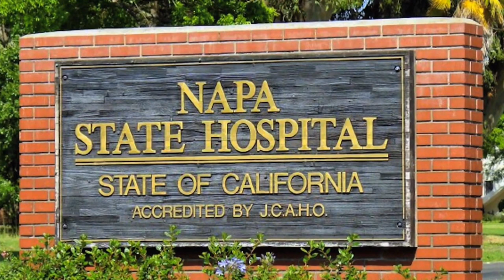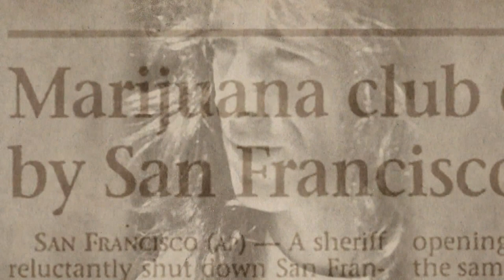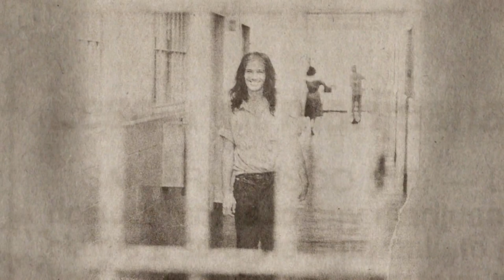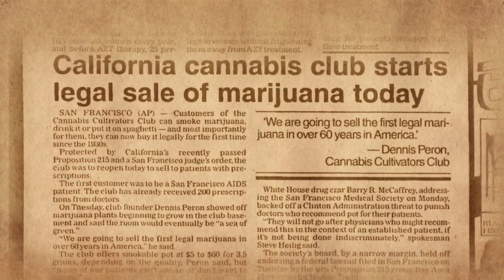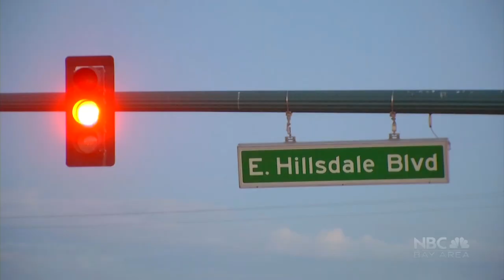Bay Area Revelations The Icons Dennis Peron